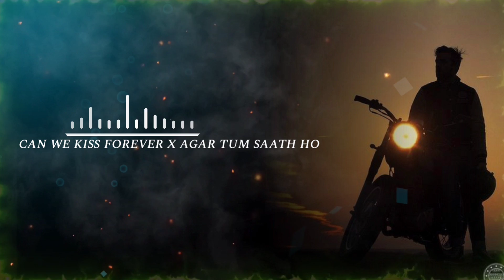Top 10 💓 Heart-Touching Ringtone 2021 || hindi ringtone || inshot music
ᴛᴏᴘɪᴄ_  ᴛᴏᴘ 10 💓 ʜᴇᴀʀᴛ-ᴛᴏᴜᴄʜɪɴɢ ʀɪɴɢᴛᴏɴᴇ 2021 || ʜɪɴᴅɪ ʀɪɴɢᴛᴏɴᴇ || ɪɴꜱʜᴏᴛ ᴍᴜꜱɪᴄ ||

★彡🔥 Wlc To Inshot Music 🔥

🔥  ʙᴇꜰᴏʀᴇ ᴅᴏᴡɴʟᴏᴀᴅɪɴɢ ᴄᴏᴍᴍᴇɴᴛ ʙᴇʟᴏᴡ ᴡʜɪᴄʜ ʀɪɴɢᴛᴏɴᴇ ᴅᴏ ᴜ ʟɪᴋᴇ ᴛʜɪꜱ ᴠɪᴅᴇᴏ

🔥️ ᴅᴏᴡɴʟᴏᴀᴅ ᴀʟʟ ʀɪɴɢᴛᴏɴᴇ ꜰʀᴏᴍ ɢɪᴠᴇɴ ᴛʜᴇ. ᴅᴏᴡɴʟᴏᴀᴅ ʟɪɴᴋ ʙᴇʟᴏᴡ. 👍

🎧. """" ɪɴᴛʀᴏ ʀɪɴɢᴛᴏɴᴇ... 🎧. ✔️ 🔹

 02... ᴄᴀɴ ᴡᴇ ᴋɪꜱꜱ ꜰᴏʀᴇᴠᴇʀ

03... ᴛᴜᴍ ʜɪ ᴀᴀɴᴀ ᴊᴜʙɪɴ ɴᴀᴜᴛɪʏᴀʟ

04... ᴛᴜᴍ ʜɪ ʜᴏ ᴀʀɪᴊɪᴛ ꜱɪɴɢʜ

 05... ᴋʜᴀɪʀɪʏᴀᴛ ᴀʀɪᴊɪᴛ ꜱɪɴɢʜ

 06... ɢᴀʟᴀᴛ ꜰᴀʜᴍɪ ꜱᴜᴘᴇʀꜱᴛᴀʀ

 07... ꜱᴏᴄʜ ɴᴀ ꜱᴀᴋᴇ ᴀʀɪᴊɪᴛ ꜱɪɴɢʜ

08... ʜᴜᴍɴᴀᴠᴀ ᴍᴇʀᴇ ᴊᴜʙɪɴ ɴᴀᴜᴛɪʏᴀʟ

09... ɪ ᴡɪʟʟ ᴡᴀɪᴛɪɴɢ ᴋᴀʙʜɪ ᴊᴏ ʙᴀᴅᴀʟ ʙᴀʀꜱᴇ

10... ᴀɴᴅʀᴏ ɴᴄᴀ x ᴛᴜᴊʜᴍᴇ ʀᴀʙ ᴅɪᴋʜᴛᴀ ʜᴀɪ

😍 ᴡᴀᴛᴄʜ ᴍᴏʀᴇ ᴠɪᴅᴇᴏ 😍

ɴᴏᴛᴇ : ᴛʜɪꜱ ʀɪɴɢᴛᴏɴᴇꜱ/ᴍᴜꜱɪᴄ ᴀʀᴇ ɴᴏᴛ ᴏᴡɴᴇᴅ ʙʏ ᴜꜱ. ɪꜰ ʏᴏᴜ ᴀʀᴇ ᴛʜᴇ ᴏᴡɴᴇʀ/ᴄʀᴇᴀᴛᴏʀ ᴏꜰ ᴛʜᴇꜱᴇ ᴀɴʏ ʀɪɴɢᴛᴏɴᴇ & ɪɴꜰʀɪɴɢᴇ ᴄᴏᴘʏʀɪɢʜᴛ. ʟᴇᴛ ᴜꜱ ᴋɴᴏᴡ ᴡɪᴛʜ ᴘʀᴏᴘᴇʀ ᴄᴏᴘʏʀɪɢʜᴛꜱ ᴡᴇ ᴡɪʟʟ ᴛᴀᴋᴇ ᴅᴏᴡɴ ᴀꜱ ꜱᴏᴏɴ ᴀꜱ ʏᴏᴜ ᴍᴀɪʟ